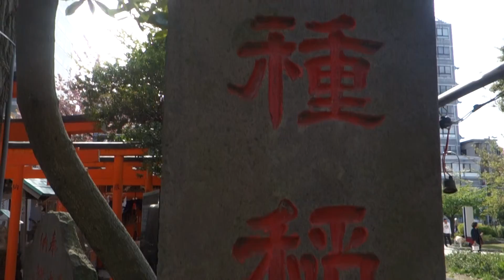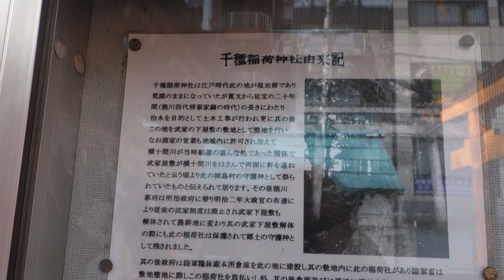錦糸町駅前 錦糸公園 千種稲荷神社 ２０１５．４．１８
錦糸町駅前　錦糸公園　千種稲荷神社